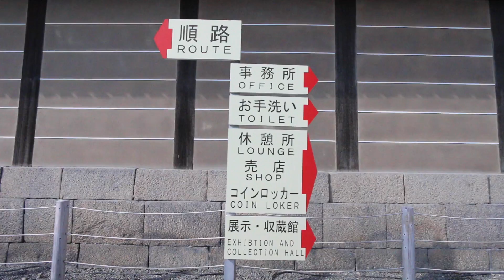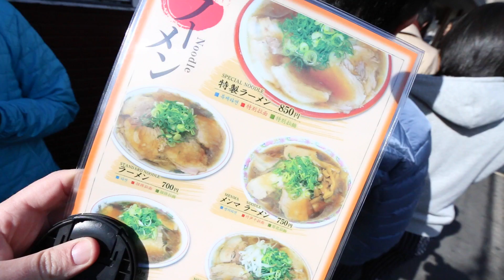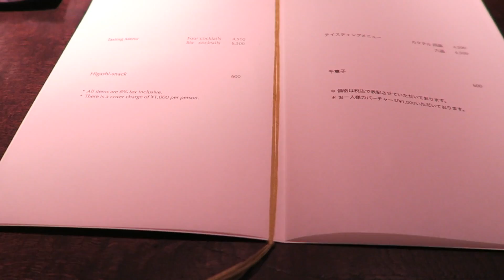Japanese Craft Cocktail Master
After visiting one last historical site, we grab a bite to eat, and head up to Tokyo. We finish the night at Gen Yamamoto